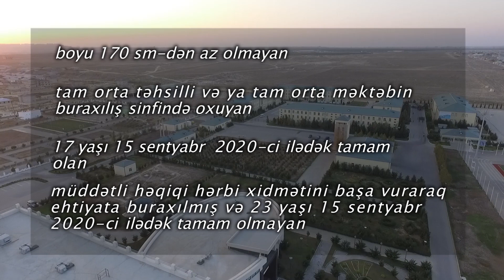Fövqəladə Hallar Nazirliyinin Akademiyasına kursant qəbulu elan edilir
Azərbaycan Respublikası Fövqəladə Hallar Nazirliyinin Akademiyasına 2020/2021-ci tədris ili üçün təhsilin bakalavriat səviyyəsinə kursant qəbulu elan edilir.

Akademiyada “Həyat fəaliyyətinin təhlükəsizliyi mühəndisliyi” və “Yanğın təhlükəsizliyi mühəndisliyi” ixtisasları üzrə kadr hazırlığı həyata keçirilir.

Təhsil müddəti 4 ildir. Təhsil dövlət sifarişi əsasında ödənişsiz əsaslarla əyani şöbədə həyata keçirilir. Tədris Azərbaycan dilində aparılır.

Akademiyada müasir avadanlıqlarla təchiz edilmiş təlim qurğuları, ixtisaslaşdırılmış auditoriyalar, laboratoriyalar, xüsusi fənn kabinələri kursantların istifadəsindədir.

Akademiyaya qəbul olan şəxslər təhsil müddətində yemək, xüsusi geyim forması və yataqxana ilə təmin olunur, təqaüd alırlar.

Akademiyanın məzunlarına seçdikləri ixtisasa uyğun “bakalavr” ali peşə-ixtisas dərəcəsi verilir. Onlar müvafiq rütbələr verilməklə Fövqəladə Hallar Nazirliyi sistemində vəzifələrə təyinat alırlar.

Akademiyaya qəbula namizədlər boyu 170 sm-dən az olmayan, tam orta təhsilli və ya tam orta məktəbin buraxılış sinfində oxuyan, 17 ya­şı 15 sentyabr 2020-ci ilədək tamam olan, yaxud müddətli həqiqi hərbi xidmətini başa vuraraq ehtiyata buraxılmış və 23 yaşı 15 sentyabr 2020-ci ilədək tamam olmayan Azərbaycan Respublikasının vətəndaşları sırasından seçilir.

Qəbul imtahanı test üsulu ilə birinci mərhələdə buraxılış imtahanları fənləri üzrə, ikinci mərhələdə isə I ixtisas qrupunun fənləri üzrə Dövlət İmtahan Mərkəzi tərəfindən keçirilir.

Sənədlər iyun ayının 1-dən 26-dək (şənbə, bazar və bayram günləri istisna olmaqla) saat 10:00-dan 17:00-dək əvvəlcədən növbə götürmə və təyin edilmiş vaxtda dəvət edilməklə Fövqəladə Hallar Nazirliyinin Akademiyasında (ünvan: Bakı şəhəri, Suraxanı rayonu, Hövsan qəsəbəsi, Elman Qasımov küçəsi-8) qəbul edilir. Abituriyentlər aşağıda qeyd edilmiş telefon, “WhatsApp” və ya elektron ünvandan birinə adı, soyadı, ata adını, təvəllüdü və telefon nömrəsini göndərməklə növbə gözləyərək şəxsən gələcəyi gün və saat barədə məlumat əldə edə bilərlər.

Həmçinin, daha ətraflı məlumatı Fövqəladə Hallar Nazirliyinin və Dövlət İmtahan Mərkəzinin rəsmi internet saytlarından əldə etmək olar.